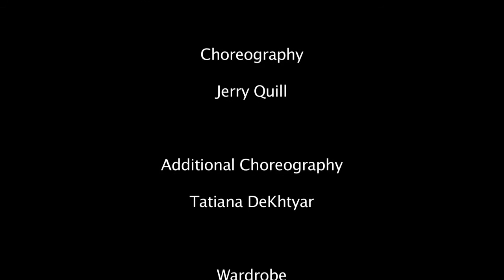Tatiana Neva vs Jerry Quill - Escrima - Kali Fight, By "DRAGON PHOENIX ENTERTAINMENT"